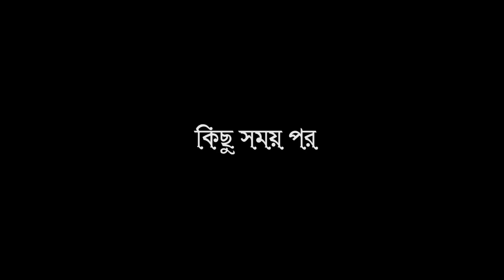Heroine Bangla Short Film 2020 || 2020 Bengali Short Film || Bangla Full HD Movie Heroine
Movie Heroine
Webseries   Heroine
Heroine
Film -  Heroine  (নায়িকা )
Language - Bengali ( Bangla )
Shooting Location - WestBengal ..  India

( Ultra High Definition Youtube  4K Ultra HD Video  UHD  NEW MOVIE 2020 ( youtube 4k resolution )

Entertainment  & Educational films
NEW 4k Ultra HD  New Bangla Telefilm 2020 -

Directed –  Rajib Halder

Cinematography –  Rajkumar Sarkar / Rajib Halder / Horihor Halder ( Harry )

Cast / Starring  – SOURO  /Dipika Mandol /  AMIYA BISWAS

Story & Script - Rajib Halder

Editor –   Rajib Halder

Background Music Score  ( B.G.M ) –  Samaresh Biswas ( AV Digitech )
Present By –  Short Movie Production

Shooting / Video Recording / Video Edit & Audio Editing :
Nikon DSLR D7500  Camera Video Recording 4k videos Digital Camera
Adobe Premiere Pro & Nuendo

Asst Directors: Sanjit Halder
special thanks to - Sanjit Halder  / Bapi Da
Sound Design ( Vocal ): MK Studio
Concept :   Rajib Halder
Technical Support - Rajib Halder  & Sanjit Halder
Office Assistant:
In Association with: Short Movie Production
Production House : Short Movie Production